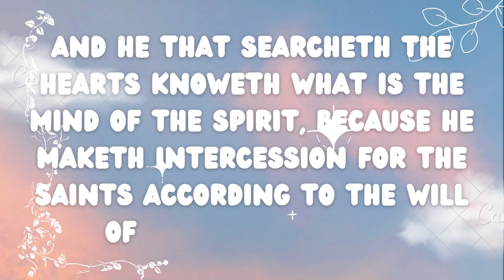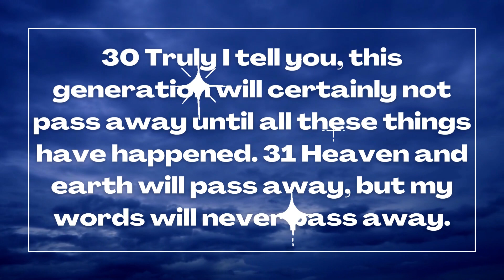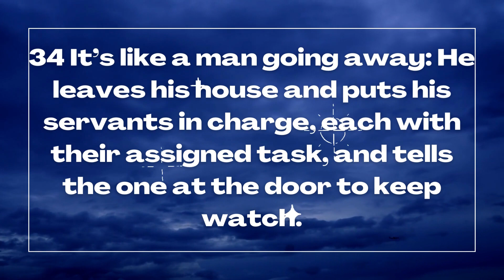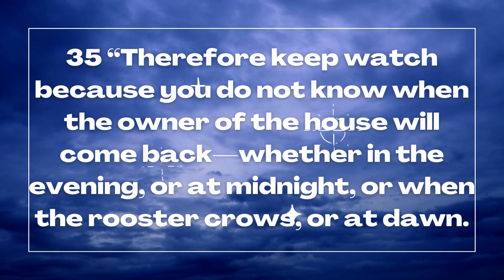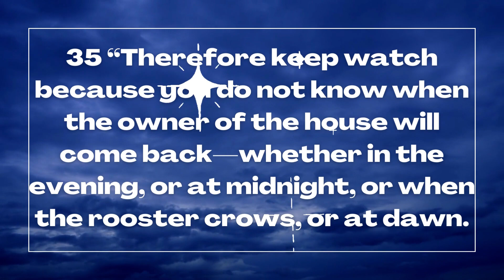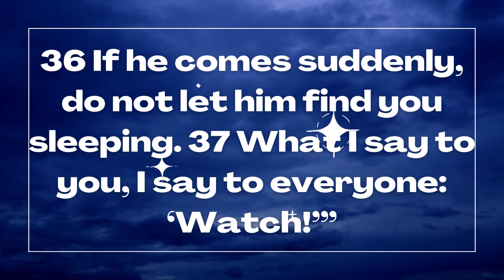We are more than conquerors.